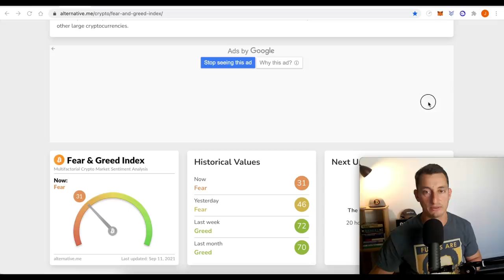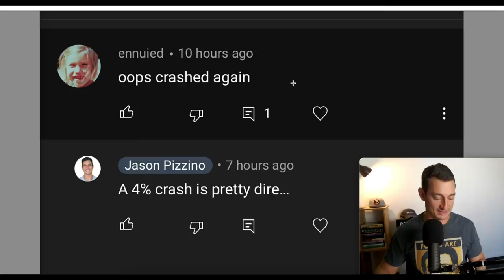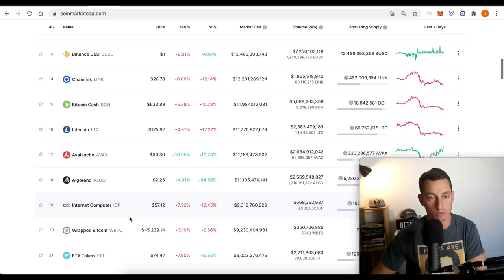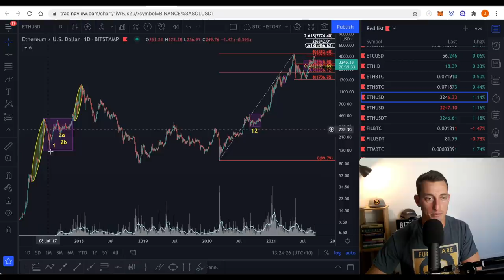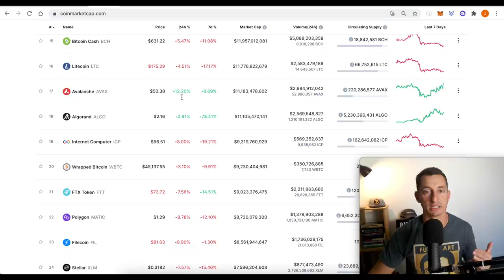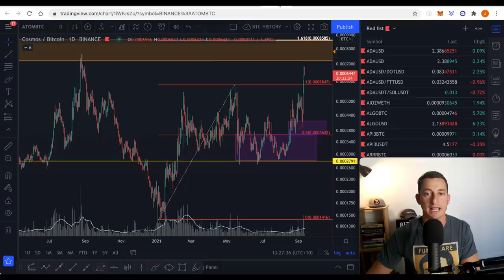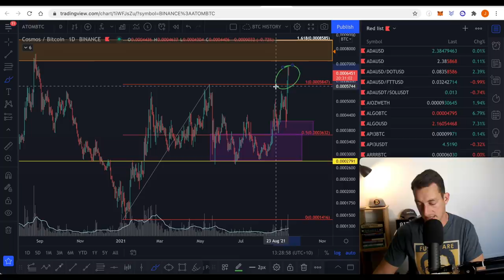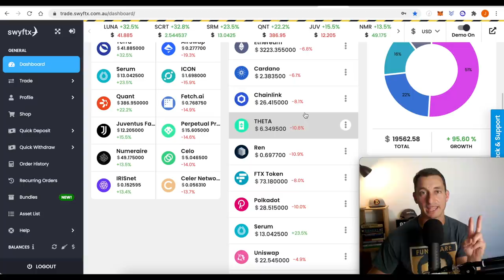CRYPTO BUBBLE POP MEANS BITCOIN CHANCE TO BUY! (I’m Buying ETH!)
Crypto bubble popping is a great sign of a market reset. In this video, we discuss where the bubbles are and what it looks when they pop plus price zones that I’m buying ETH in.

⏰ Timestamps ⏰
00:00 Hopium-Free Popped Bubble!
01:01 Fear & Greed - FEAR!
01:32 Crypto Market Update
04:22 Price Charts “Crashing”!! :|
07:15 Ethereum Price Bubble Pops!
15:25 Cardano Price Bubble Pops!
16:17 Crypto mini-bubbles